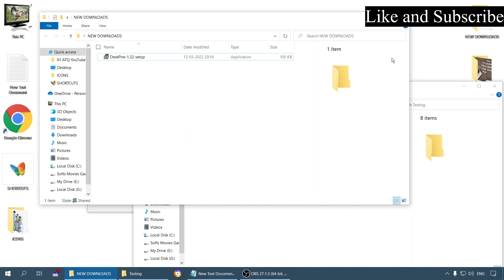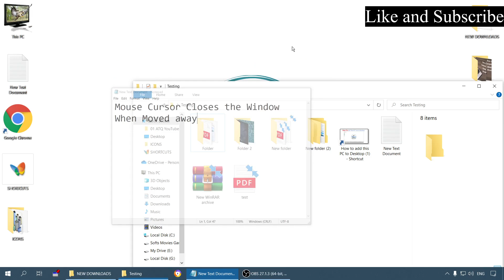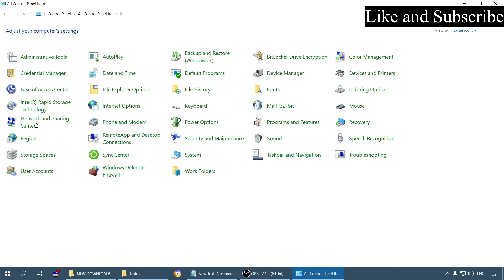[Fix] Cursor Closes Window when Moved in Windows 10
Welcome to All Tech Queries Channel (Solutions for all your Technical Queries)

About the Video:
Are you facing the issue where you move the mouse on a Window and the other Windows automatically Minimize to Taskbar? Does your Cursor Closes Window when Moved to another Window or Folder? When you move your cursor away from a Window, it auto minimizes? Then this guide will help you solve the issue in just a few minutes.

Queries Solved:
Cursor Closes Window when Moved